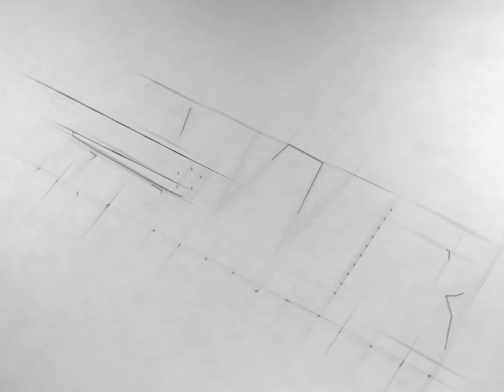Official Teaser - TUJHSA AY BEWAFA | Mohammad Baloch | Adeel Wali Raees |Masroor| Didag |Sumaisha|DK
Official Music Video is Releasing on 25th October 2022

Mohammad Baloch is a versatile singer who sings in different generas and in differrent languages of Pakistan and is the lead vocalist of self stablished band called Sanjj The Band From Pakistan

welcome to the music world of Singer Mohammad Baloch